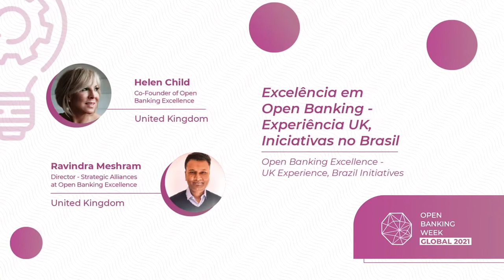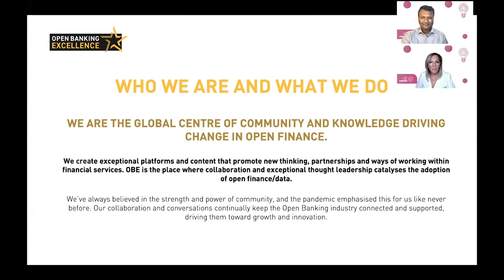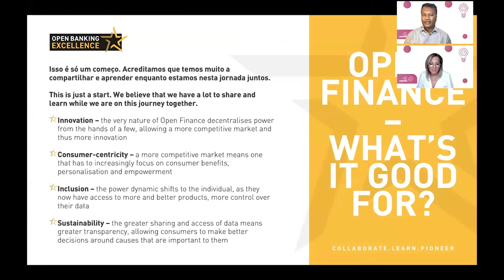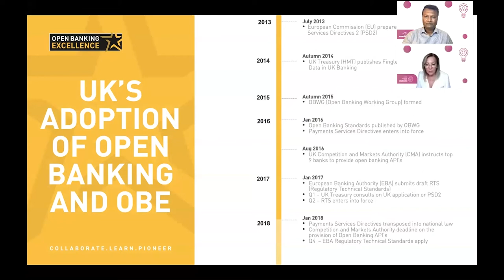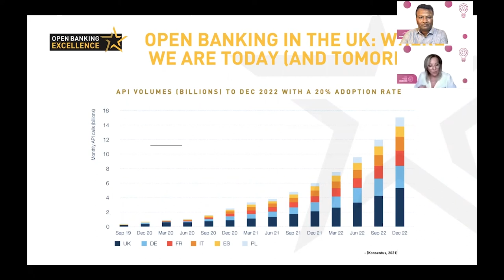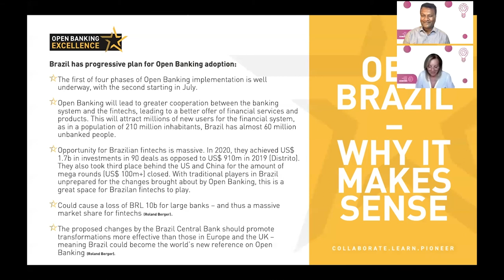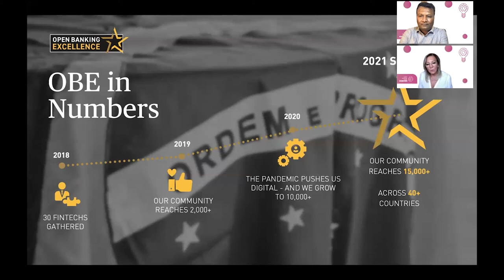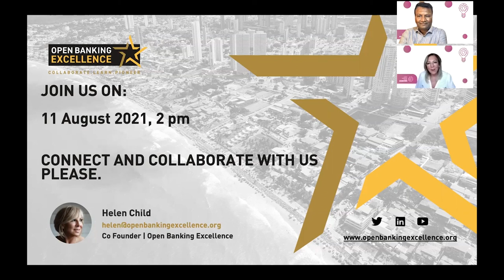Excelência em Open Banking - Experiência UK, Iniciativas no Brasil, Helen Child, Ravindra Meshram